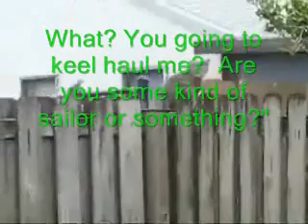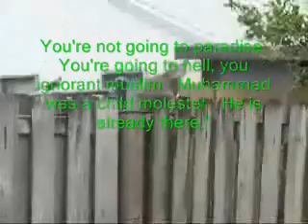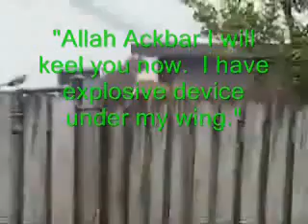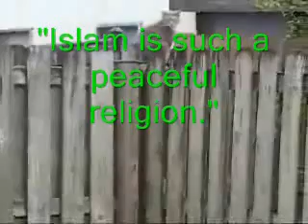I Keel U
A muslim bird harasses a lazy house cat.